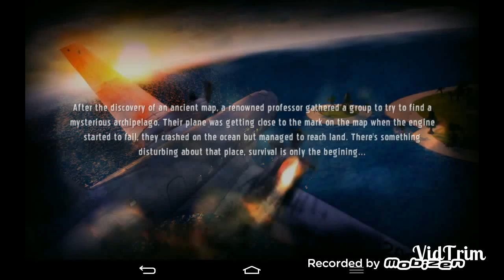Survival on an island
Sound familiar?